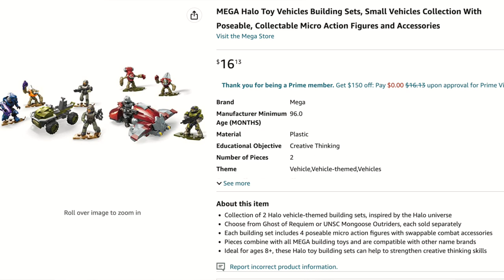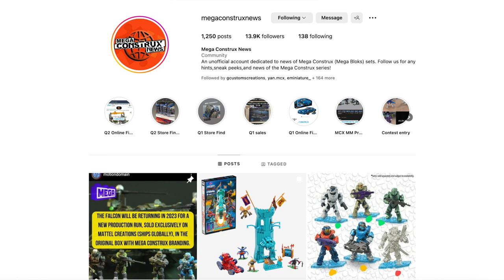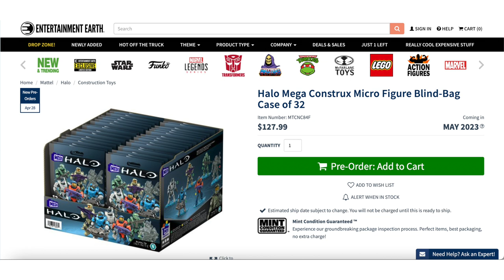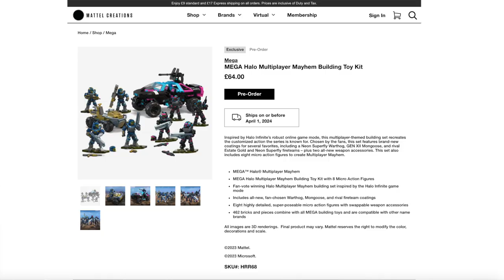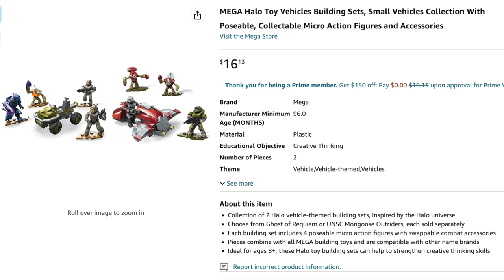MEGA UPDATE May 2023! Best Halo Deals & MORE!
TONNES of new Mega info has dropped over the last week! I'm here to round it up including a load of Halo Mega deals and bargains and a new MOTU set!